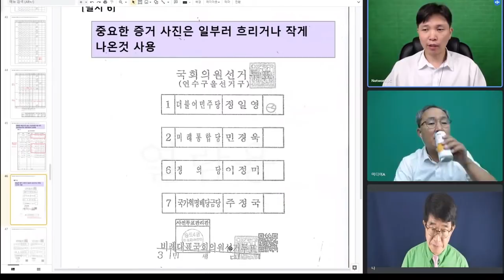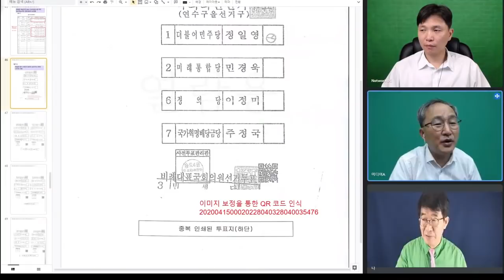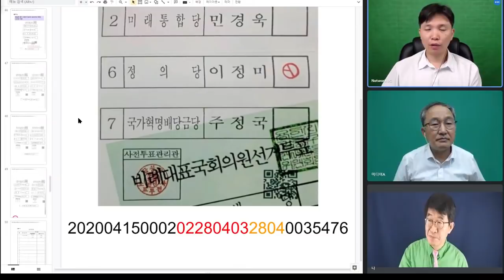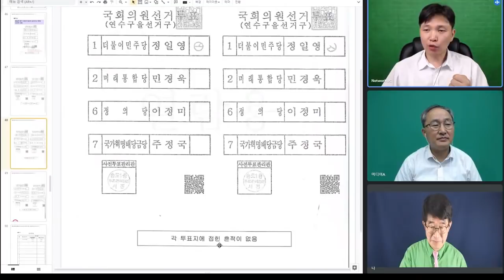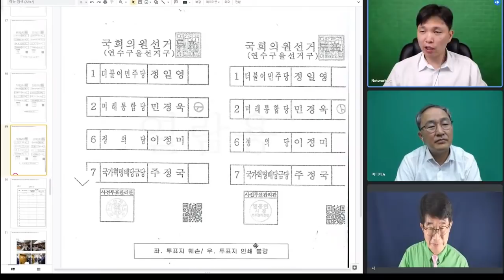대법관, 사건 축소 증거물 수두룩 / 중요 사진들을 잘 보이지 않게 / 뻔한 수작들 가득 / 배춧잎 투표지 일련번호 발견 / 사전투표지 마지막 1만장유령투표 가능성 [공병호TV]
[ 실방 인터뷰 ]

Bitcoin : 3MTW849AkP2ftLeSK2teZHMmzLu7Z83s9U